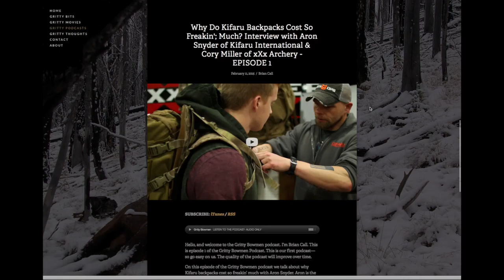EPISODE 3: Stalking Monster Mule Deer w/ South Cox & Stalker Stickbows | 🎙️ GRITTY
Click the link for ALL our Deer Hunting Films and Podcasts!